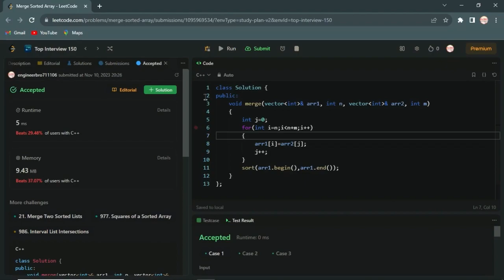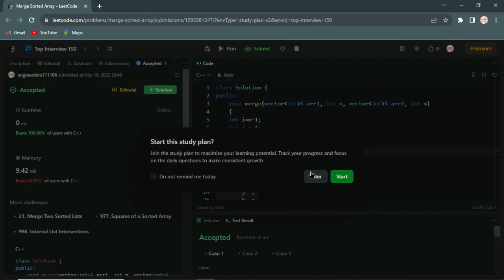Merge Sorted Array : Top Interview 150 DSA Questions on Leetcode